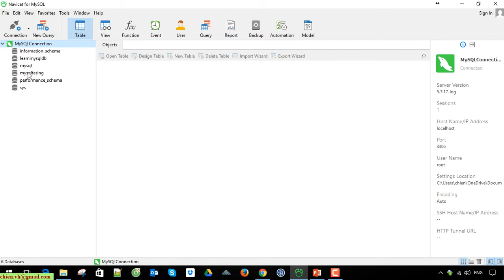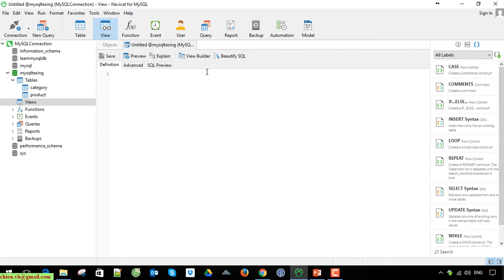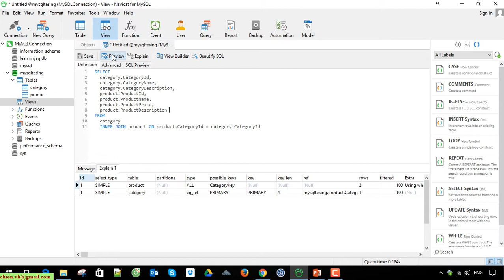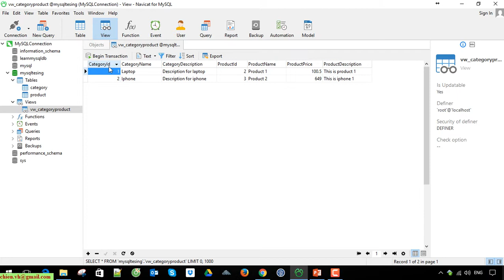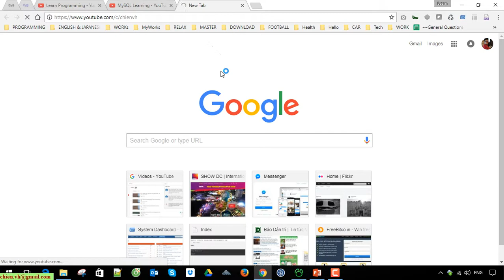Day6: Use Navicat to Create View in MySQL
This course will help you to understand and how to work with MySQL.